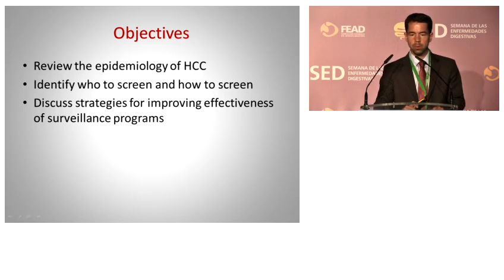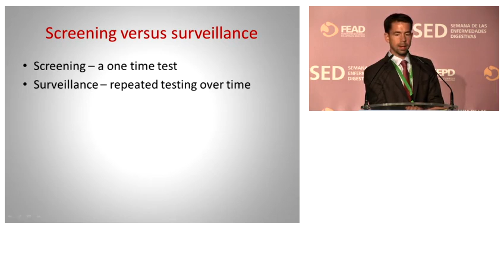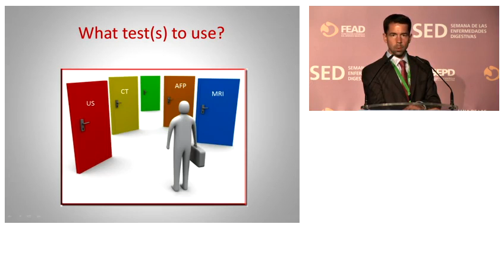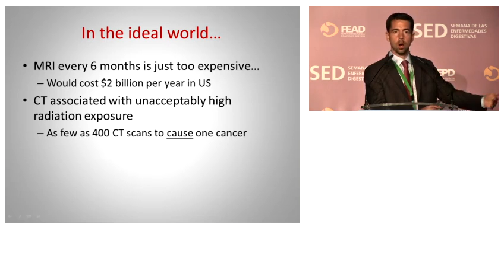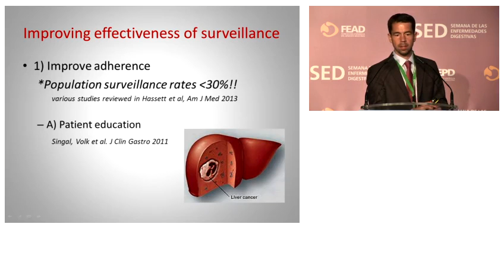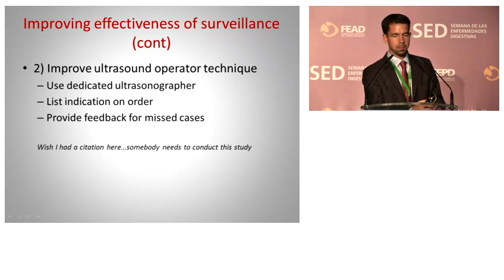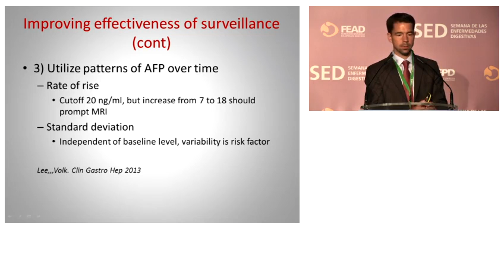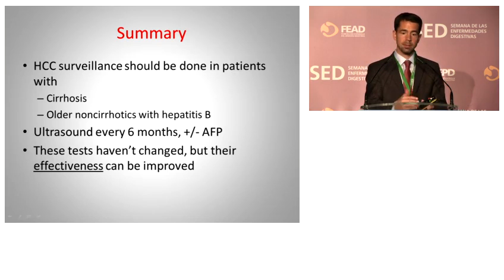Estrategias para mejorar la detección del carcinoma hepatocelular - Dr. Michael Volk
Sesión CO: Hígado

Dr. Michael Volk - Estrategias para mejorar la detección del carcinoma hepatocelular